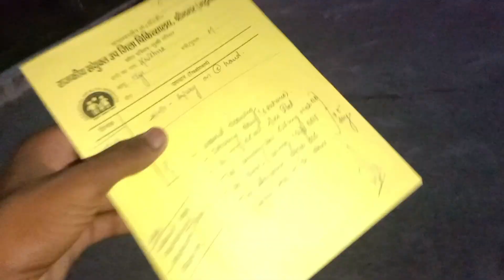ब्लॉक लेवल गेम्स